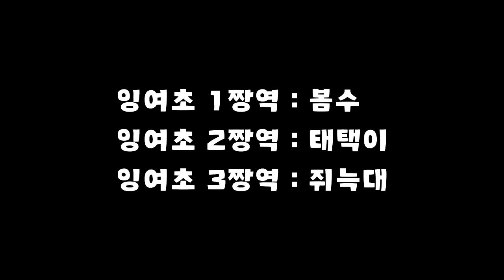*청룡의 등장* 봄수,팽이 진정한 힘을 얻다! 베이블레이드 마지막편(잉여맨 가족상황극 마인크래프트)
다음 베이블레이드 상황극은 사신수 주작 이야기로 반드시 돌아옵니다.
편집: 이수건

 잉여맨 앞